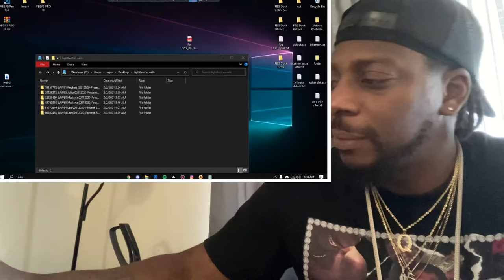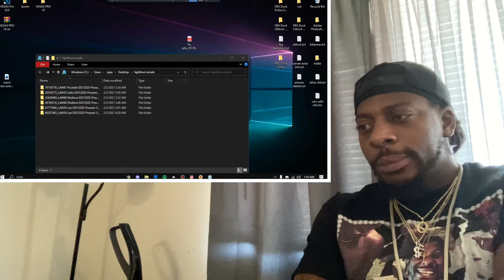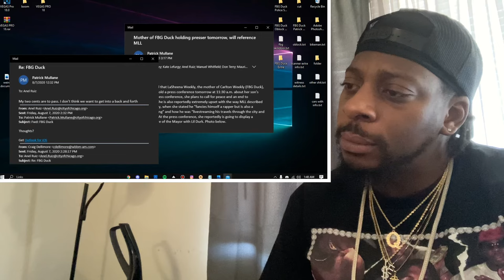FBG Duck Shooting Police deleted footage‼️ (Accidental or Intentional)